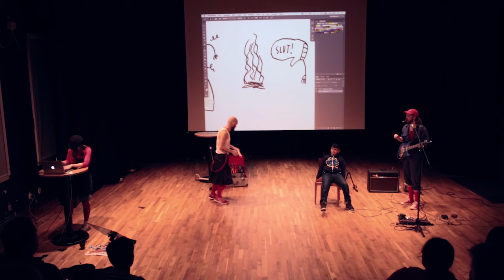Röda Månen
Månmormor är så gammal att hennes antenner har krullat sig. Det enda som hjälper är vatten och månsand. Hur passar en jonglerande clown och en stekhet lammgryta in i allt detta?

Mer på Berätteribolaget.se